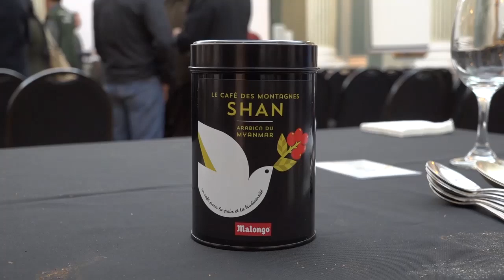Acuerdo Comercial La Asunta y empresa Francesa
Empresa Francesa visitará el municipio cafetalero de La Asunta con miras de un acuerdo comercial.